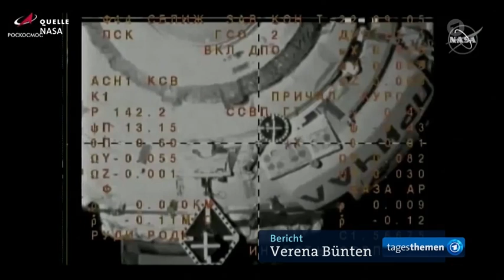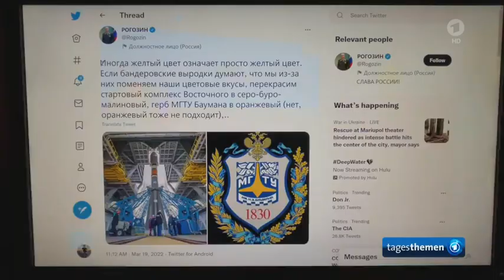Internationale Raumfahrt-Station ISS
Erster Wechsel der Raumfahrt - Crew nach dem Aufflammen des Ukraine - Konflikt.